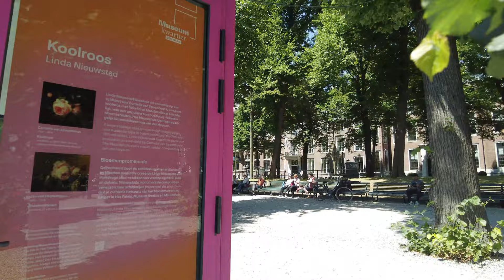Den Haag 🇳🇱 Netherlands 🇳🇱 4K 60fps city walk 4K UHD aka little Amsterdam 4K UHD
Den Haag or The Hague in english, is a city in the Netherlands, also called little Amsterdam since the two have a lot of similarities.
The palace, the Escher museum and a vibrant city centre all make for a great daytrip.
Should you be more into the beachsides, the Scheveningen beach is only 15-20 minutes travel by electric tram.

00:00 Welcome to Den Haag - the Hague
00:10 Den Haag - the Hague 4K
01:01:00 Thank you for watching! feel free to subscribe to see more beautiful tours!

Enjoy this walk video from your home now in amazing 4K, 60fps quality
Check out the channel to see de canal walk in Amsterdam as well.

This video has been copy protected.
No part of this video may be used for personal or private use without written permission from Walkman007.